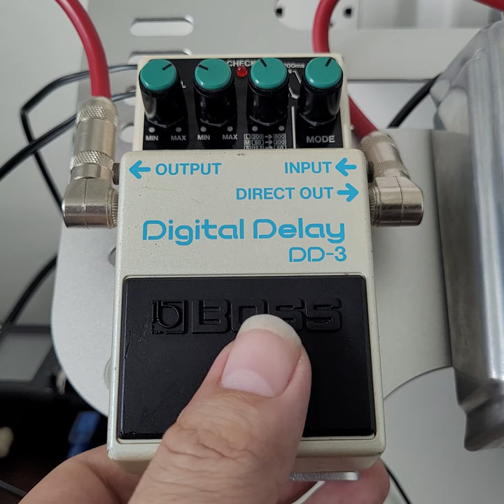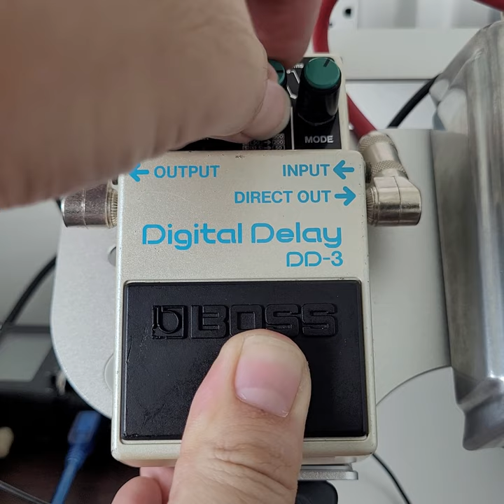Test Boss DD-3 Japan Blue Label ปี 1990